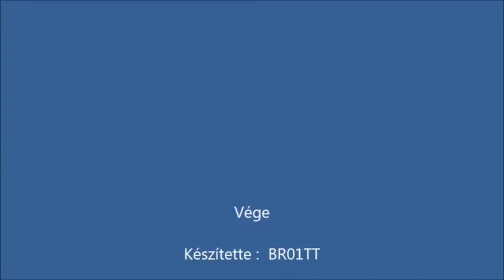R.K.V.t.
Csak lazán.